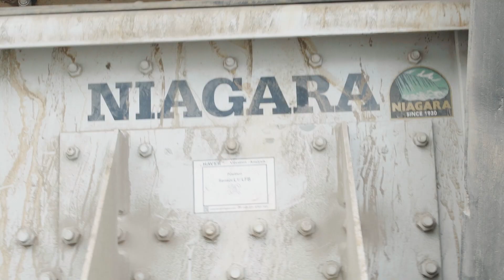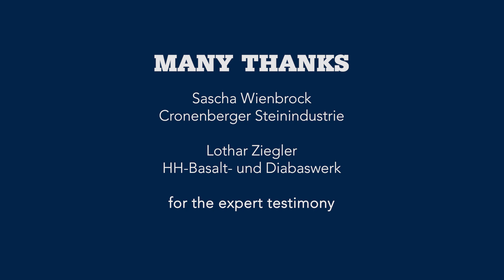N-Class Eccentric Screen vs. "GRIZZLY" Linear Screen: Advantages and Customer Experiences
Are you curious about the advantages of the Niagara N-Class efficiency-enhancing inclined eccentric screen over the traditional "Grizzly" linear screen? Join us as we take you through the experiences of our customers who have made the switch to the Niagara N-Class screen and have seen significant improvements in their operations.